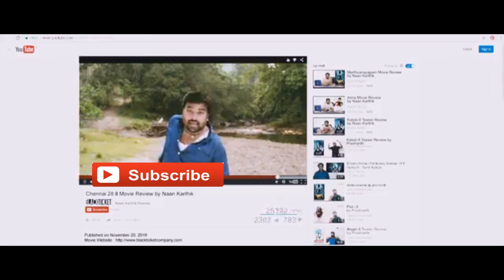Pehhhh dasyat tu! Salah siapa ini ? Motor & Kereta ?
Pehhhh dasyat tu! Salah siapa ini ?
Motor & Kereta ?